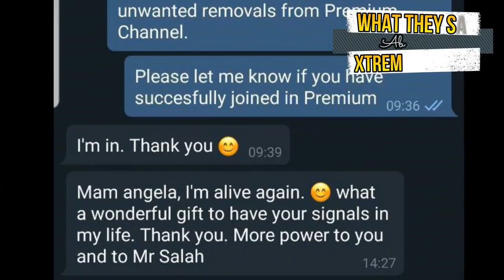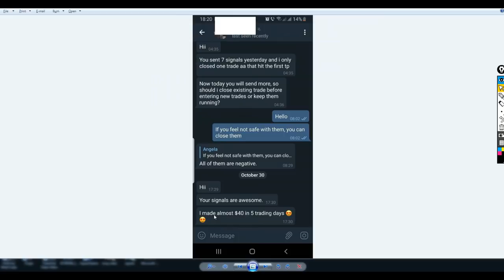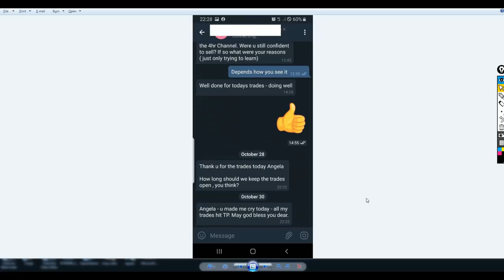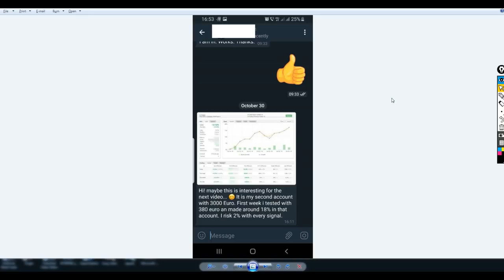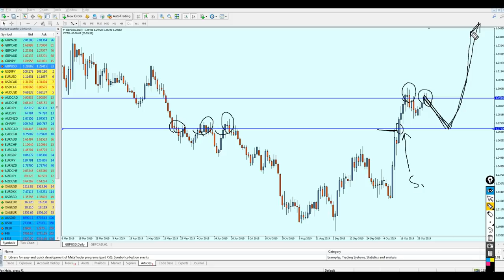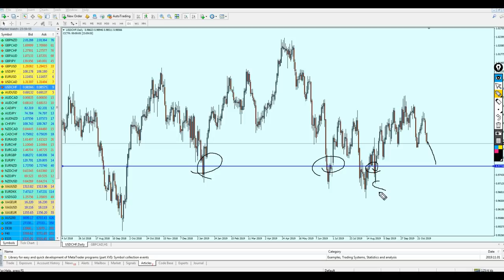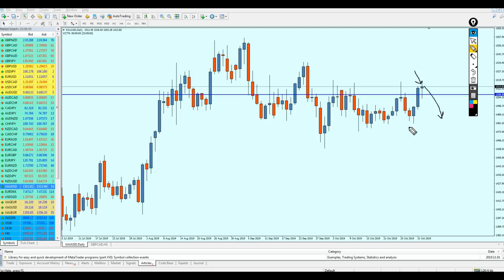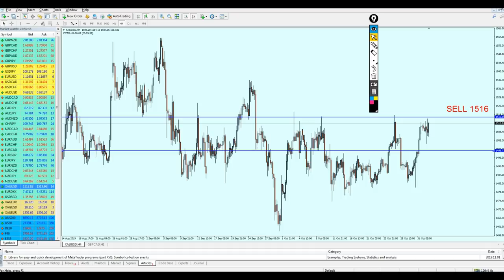Weekly Forex Analysis 4 - 8 Nov